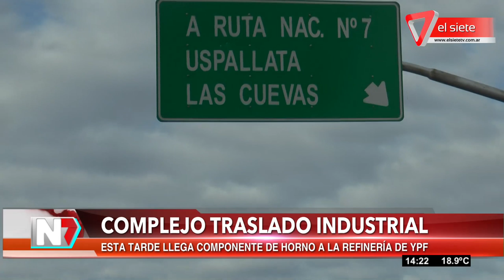Complejo traslado industrial